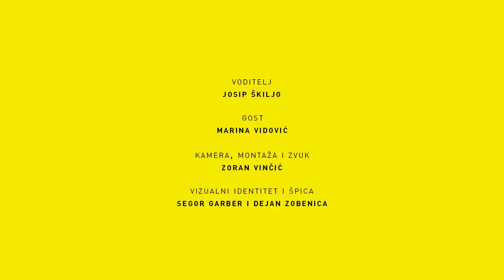Podcast U Zoni #33 Marina Vidović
U 33. podcastu uZoni ugostili smo Marinu Vidović, osnivačicu Udruge Feniks Split koja se bavi osnaživanjem mentalnog zdravlja u zajednici, temi koja je u posljednje dvije godine visoko u fokusu javnosti. Našem voditelju pričala je o problemima s kojima se susreću osobe s bipolarnim poremećajem, društvenoj stigmatizaciji osoba kojima je potrebna psihološka pomoć te na kojim projektima je aktivna udruga koja broji više od 200 volontera.

0:00 Intro
3:00 Svoju dijagnozu prepoznala je u materijalima za ispit
4:59 Problem autostigme i gubitka nade
5:55 Važnost suradnje s liječnikom
7:54 Bolest kod ljudi izaziva empatiju, ako nije psihička
8:40 Kako izgleda iskustvo bipolarnog poremećaja
12:05 Bolesnik voljom može čuda napraviti, ali depresija slomije i volju
21:17 Važnost vjerovanja u izlječenje
22:38 Mogu li pomoći (samo) lijekovi
25:02 Kako je počela i zašto je važna grupa podrške
28:00 Zašto je osobi s poteškoćom korisnija iskrenost od maramice
30:14 Izazovi, planovi i suradnje splitske udruge Feniks
45:37 Utjecaj pandemije na mentalno zdravlje
48:18 Feniks Split daje podršku i na Facebooku